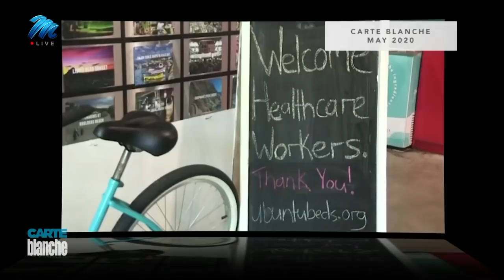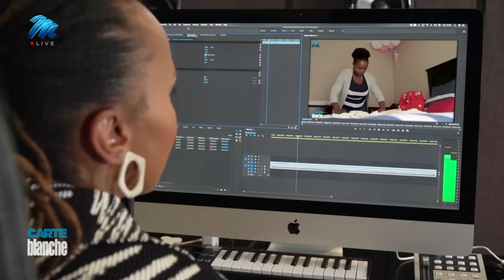COVID-19 – One Year On | Carte Blanche | M-Net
After a year of unparalleled tribulation with the country in the grip of a global pandemic, Carte Blanche recaps what happened to people featured in nearly 50 stories from the past year who were simply trying to make the best of a bad situation. We went from the first shocks of having to close businesses as lockdown hit hard, to birthing new life in isolation without partners by their side, and following frontline workers struggling on the job, in the face of the unknown, without sleep as patients battled the disease and its long-term impact. We unpacked the science as it developed and the politics of coming to terms with the disease and treatments, all while trying to find reasons to hope. Now, we celebrate the grit and tenacity of some amazing South Africans that survived and thrived.